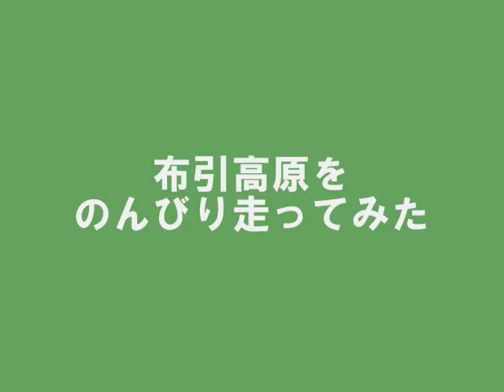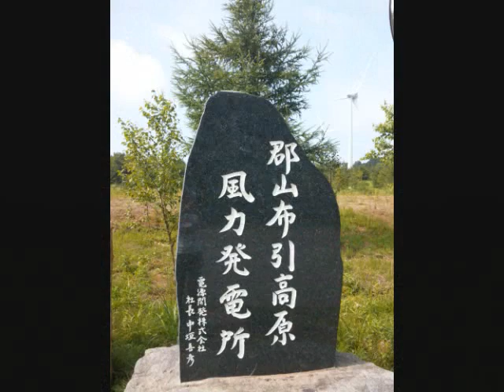布引高原をキャトルで走ってみた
福島県郡山市にある布引高原。ここは風力発電所になっていてＣＭ撮影などでも使われるとても景色のよいところです。
9月になると一面のひまわり畑とコスモス畑のコラボが見られることでも有名です。